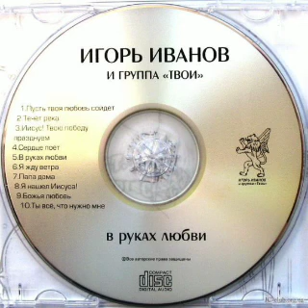В руках любви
Исполнитель: Игорь Иванов и группа Твои
Альбом: В руках любви (2005)